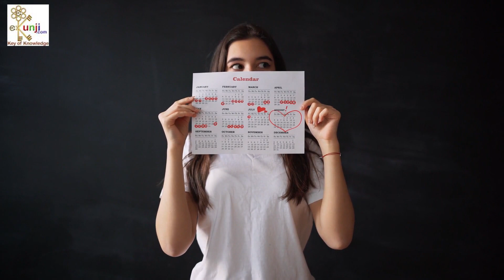अनियमित मासिक धर्म, इर्रेगुलर पीरियड्स का घरेलू उपाय, irregular periods remedy in Hindi